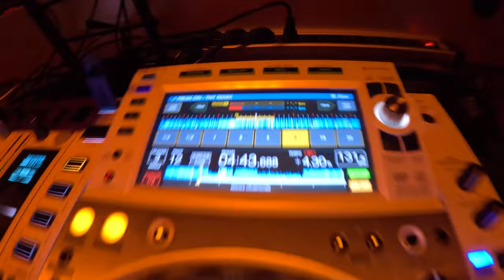WHAT GOES DOWN ON SAIL WEEK CROATIA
Sail Croatia WEEK!
This was one of the most insane weeks with 2 of my best mates and 450 other people l've never met, that for some I became close mates with after. We battled the hangovers on the rocky seas off Croatia’s coast. Back to Back benders for 7 nights straight. Wow was it one crazy week with the crew. Thanks so much to sail Croatia crew and a big thank you to the Purple Rain crew they made the trip for us.

Night Club Music by - @MarlonHoffstadt / DJ DADDY TRANCE
i'm bringin' sexy back - DJ DADDY TRANCE

Also Hi, if you're new here I am Keenan Chapman, I am an Aussie creator on Instagram and TikTok. I am from Melbourne, Australia and I have a passion for creating content on both instagram and TikTok. I am 19 years old and i'm vlogging my experience across my 2 months in Europe.